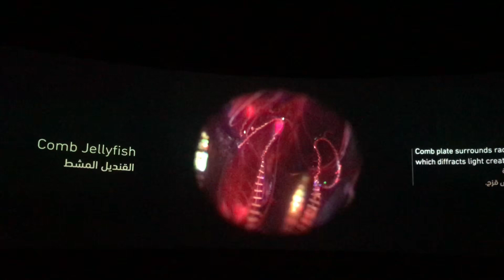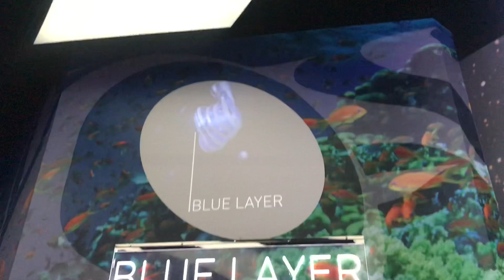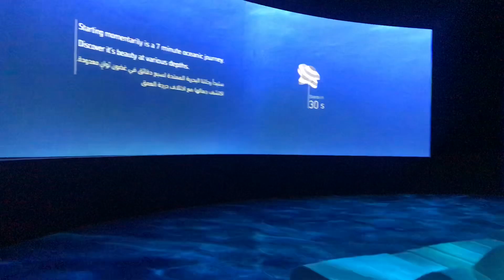ORBI DUBAI (2018)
Orbi Dubai.Lets discover the wonders of the earth starting with a journey from a top of the Ocean Down To the Mariana Trench.

What you can see from this video is nothing compare to what I saw in person during the tour(since its not allowed to do a full video of the shows).
There are 11 attractions they can offer.
Isa lang to sa mga mawe-wetness nyo.
Surely it you Visit Orbi Dubai you will become one with the Nature.

More on this will be on my upcoming Vlog on my Youtube Channel

Special Thanks to my Tour Guide Kuya Rick for an amazing experience.